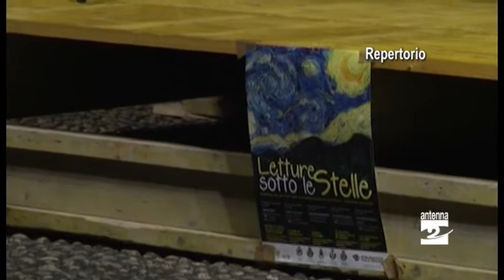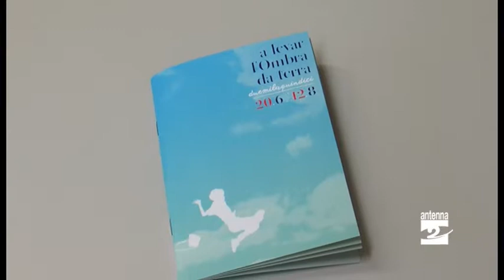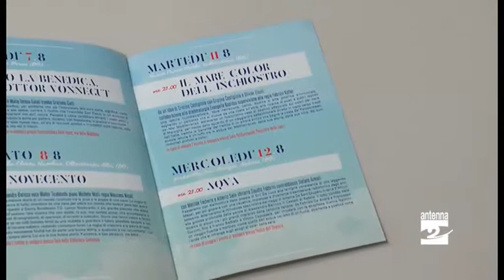Alta Val Seriana, tornano le letture teatrali nelle piazze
Torna in alta Valle Seriana la rassegna di letture teatrali organizzata dalle biblioteche. Per il decimo anno di fila le piazze dei nostri paesi ospiteranno attori e musicisti alle prese con testi di generi diversi per un pubblico che ogni estate apprezza sempre più questo tipo di proposta. La rassegna fa parte per il secondo anno consecutivo del più ampio festival “A levar l’ombra da terra”.